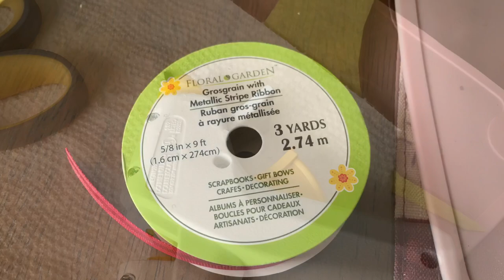Making Beanie Boo Dress